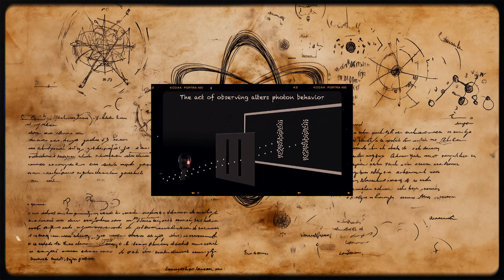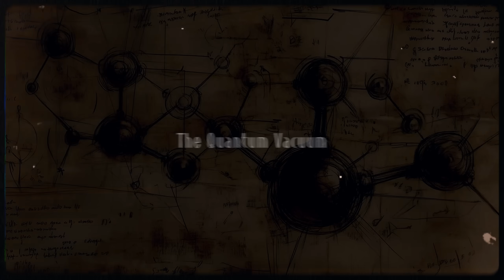The Scientific Experiment That Revealed What God Is (without wanting to)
In this video, we delve into the famous double-slit experiment, which not only revolutionized modern physics but also raised profound philosophical and spiritual questions. The discovery that observation alters the behavior of matter challenges us to reflect on the nature of reality and the connection between consciousness and the universe. The experiment bridges science with spiritual traditions that have discussed the nature of perception and reality for millennia.

00:00 - introduction
01:04 - What is the Double-Slit Experiment?
06:05 - The Collapse of the Wave Function
08:09 - The Quantum Vacuum